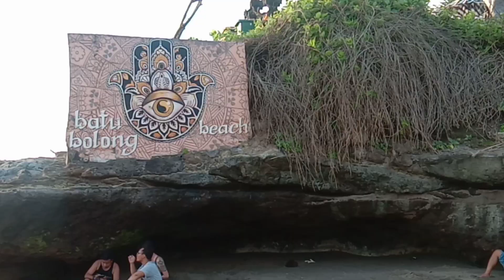Pantai Batu Bolong Canggu Badung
Pantai ini terletak di kawasan Canggu yang masuk bagian dari wilayah Kecamatan Kuta Utara di Kabupaten Badung.
pantai yang ramai di kunjungi wisatawan